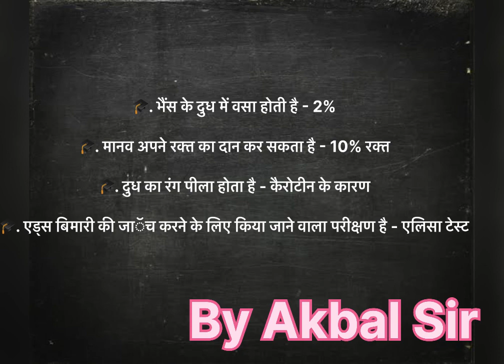General science || MCQ || With Answers || By Akbal Sir